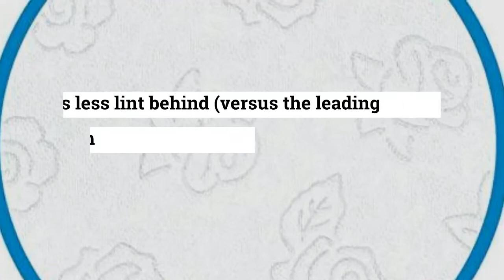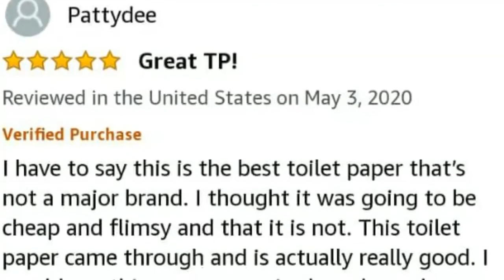Amazon Brand Presto! 308 Sheet Mega Roll Toilet Paper 👍[AMAZON SPECIAL DISCOUNT 2021] 👍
• Amazon Brand - Presto! 308-Sheet Mega Roll Toilet Paper, Ultra-Soft, 24 Count

• Includes 24 Mega Rolls (4 Packs of 6 Mega Rolls) with 308 2-ply sheets per roll
• 24 Mega Rolls = 96 Regular Rolls (based on a regular roll with 77 sheets)
• Leaves less lint behind (versus the leading Ultra-Premium Soft Brand, based on laboratory testing)
• RV/Septic-safe bath tissue
• Made with pulp sourced from sustainably managed forests and controlled sources
• Mega Rolls are our longer-lasting rolls
• Sheet dimensions - 4 x 4 inches
• Running low? Restock by asking, “Alexa, order Presto! toilet paper” through your Alexa device
• An Amazon brand